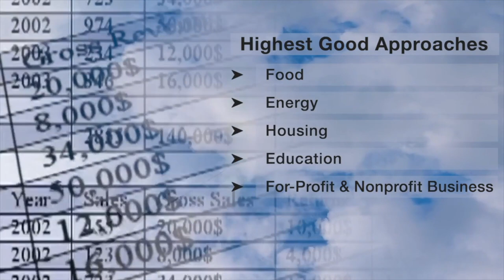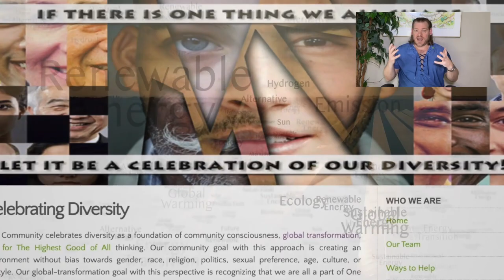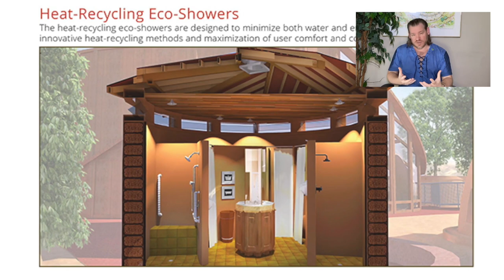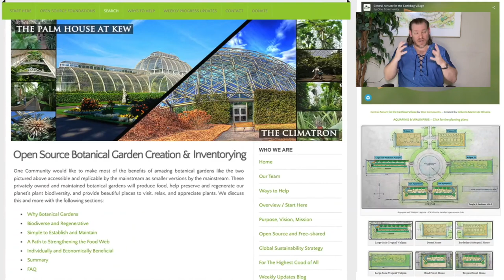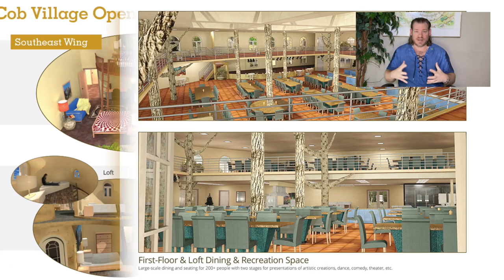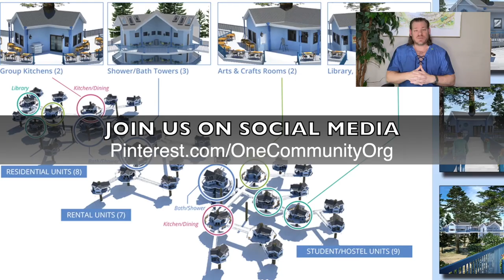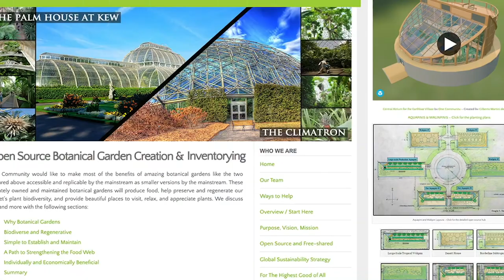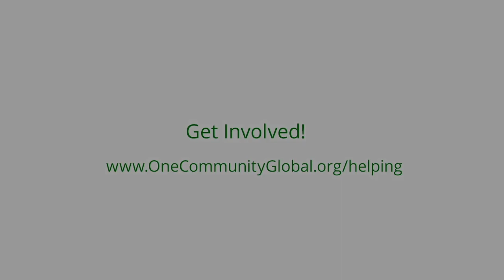One Community Weekly Progress Update #584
Creating a Collaborative Future | Using Natural Systems of Recovery | Eco Village | Sustainable Energy | Global Sustainability | World Change | Green New World | One Community | Weekly Progress Update #584 Specifics are

THIS WEEK'S TOPIC: Creating a Collaborative Future